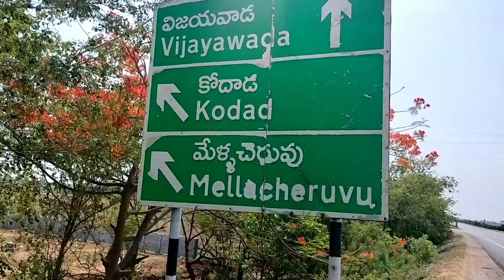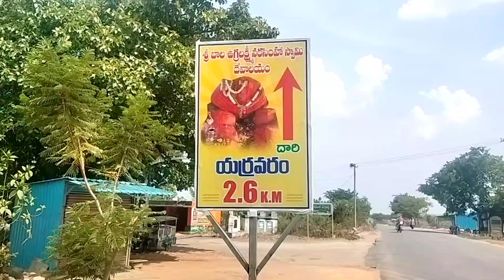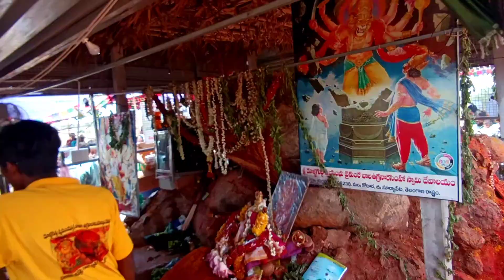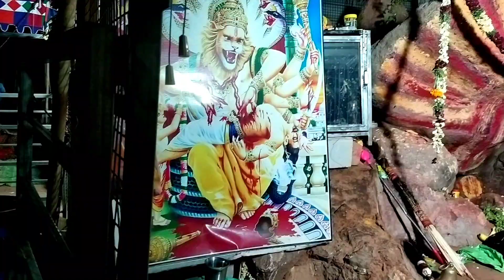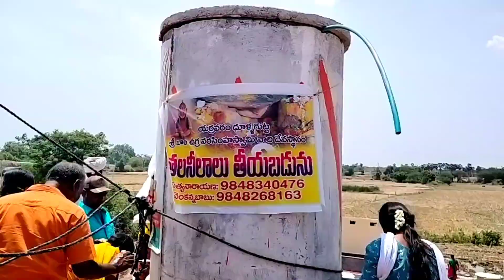ఎర్రవరం నరసింహ స్వామి l Yerravaram Narasimha Swamy Temple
Yerravaram Narasimha Swamy Temple. Recently this temple got very famous name located near Kodad. An Eight years old boy told that there is Bala Ugra Narasimha Situated at Yerraram or Yerravaram in doolla Gutta place. After digging , village people found Bala Ugra Narasimha Swamy with 12 headed Snake later it revealed as 24 headed snake.

Queries Solved:
how to go Yerravaram
where is Yerravaram
where is Yerraram
where is ugra Bala Narasimha Swamy temple
temples near Kodad
temples near Kodada
how to go erraram
how to go erravaram
where is arraram
where is arravaram
where is Yerravaram Narasimha swamy temple
yerravaram bala lakshmi narasimha swamy
yerravaram temple
yerravaram bala narasimha swamy
yerravaram narasimha swamy
yerravaram village facts
yerravaram village
erravaram
yarravaram
yerravaram temple issue
child miracle yerravaram
yerravaram temple chairman
yarravaram bala ugra narsimha swamy
yerravaram bala ugra narasimha swamy
yerravaram pandu swamy
yerravaram map
full story yarravaram suryapet